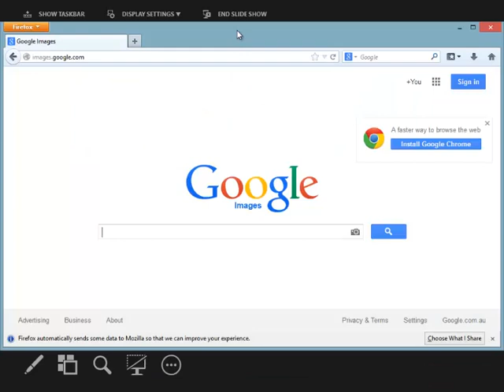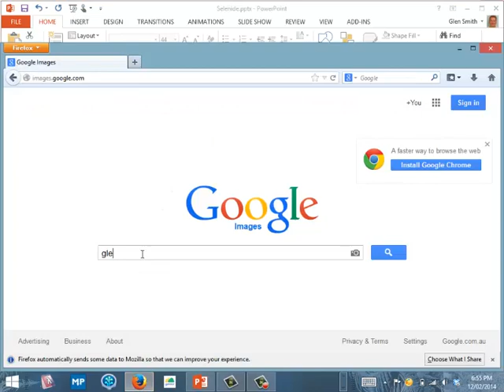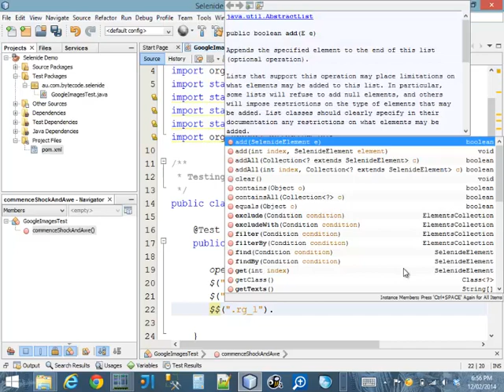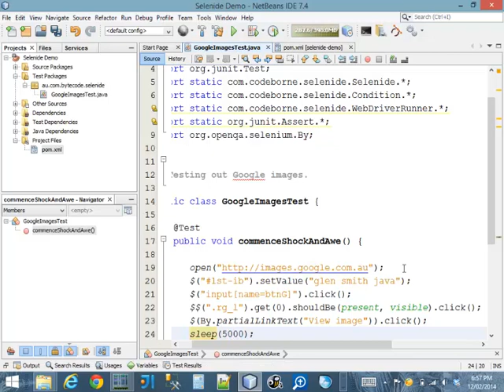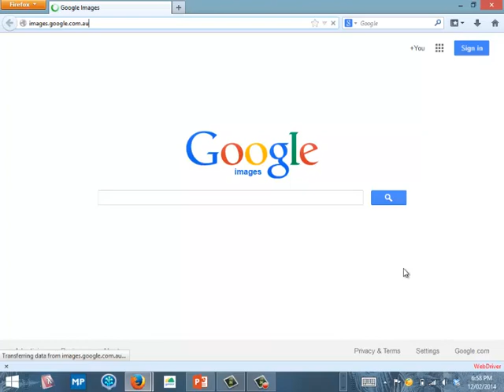Selenide Lightning Talk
Come and learn the basics of Selenide in 5 minutes, then checkout a project and try it all at home!

This talk was delivered at the Canberra Java User Group (CJUG) on Wednesday Night 12_02_14.

You can grab the code from https:/